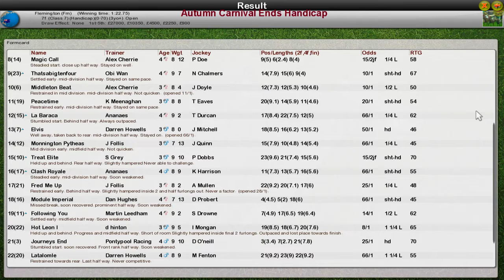FR WK7 R38 Autumn Carnival Ends Handicap